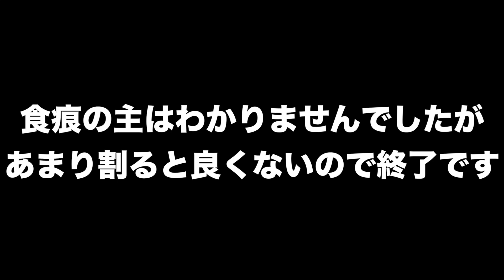【クワガタ カブトムシ生活】 桜と花見と ちょい材割り【stag beetle】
誰も来ないような所の桜がすごく好き